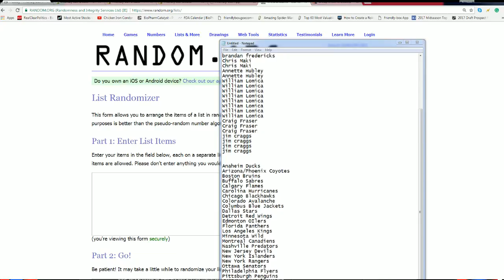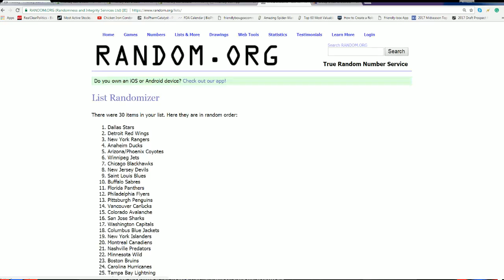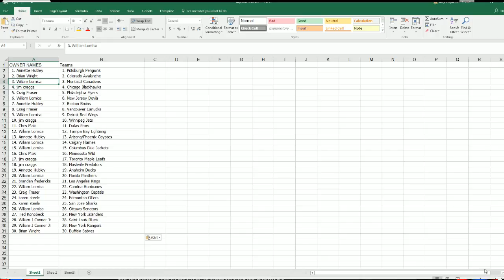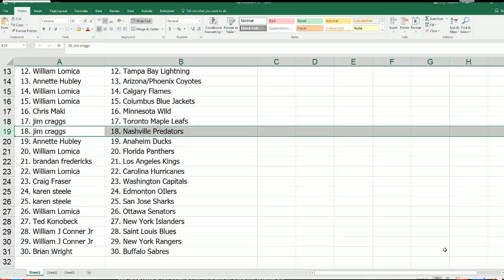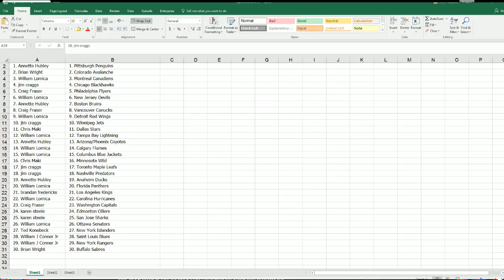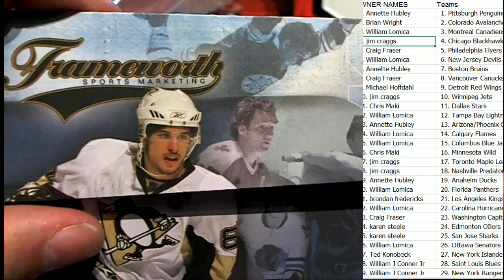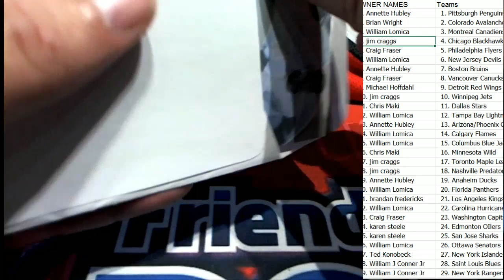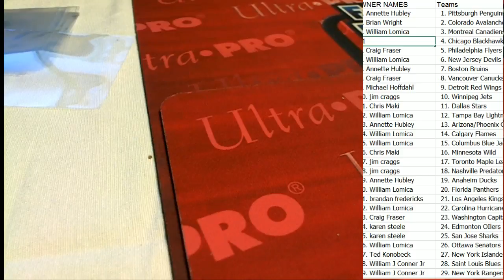201718 Hit Parade Autographed Hockey Jersey Hobby Box - Series 23 ID HOCKSER23JERS202